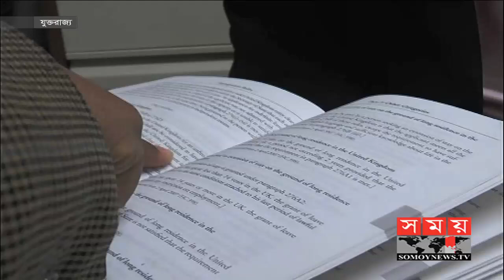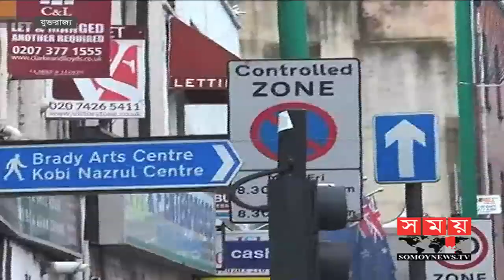যেভাবে তারেক রহমানকে দেশে ফেরত আনা হবে | Somoy TV | Somoy News